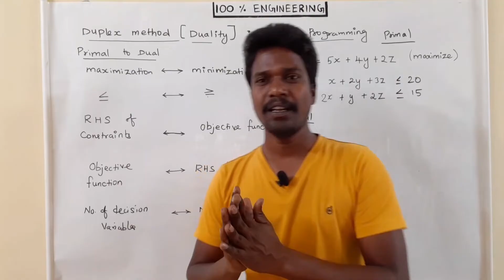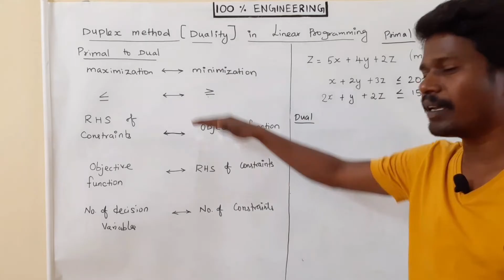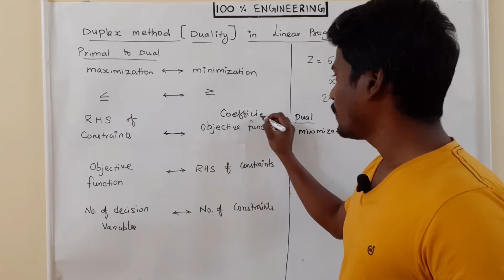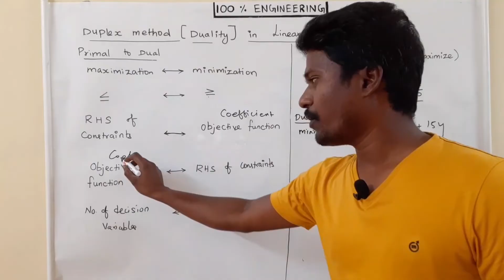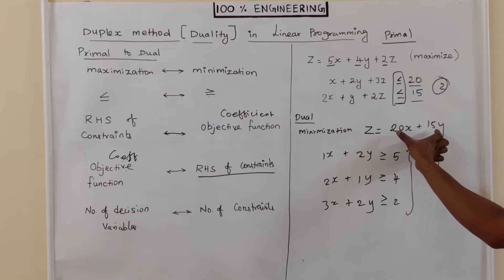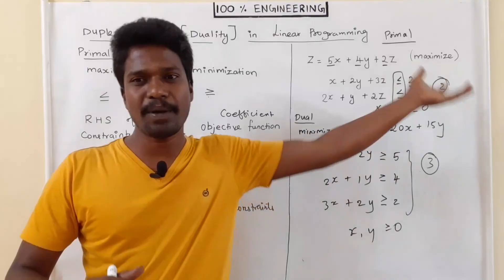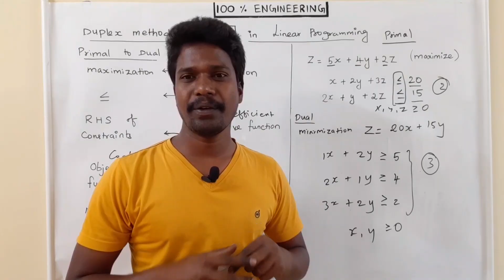Duality in Linear Programming| Tamil | Polytechnic TRB | GATE | ESE | RRB | SSC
Operations Research.
Duality in Linear Programming is discussed in this video. The general steps to be followed to change primal problem into dual problem.
Duplex method